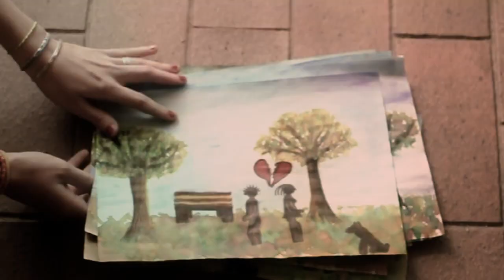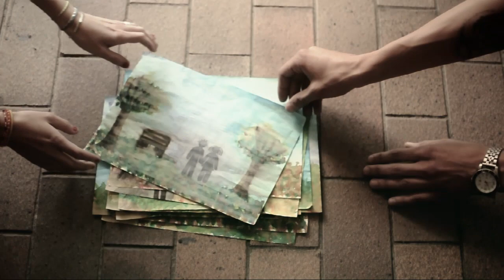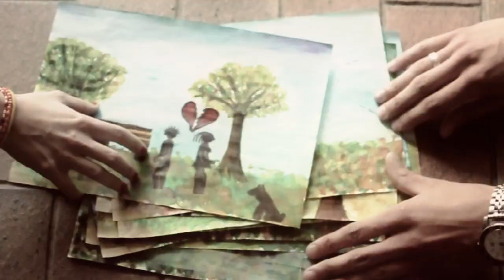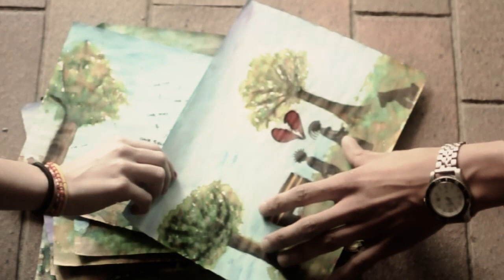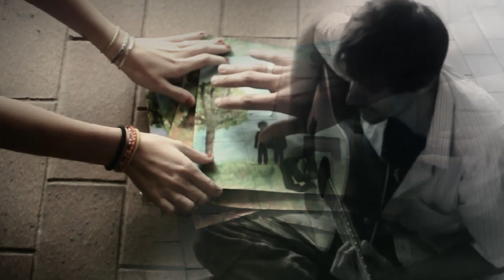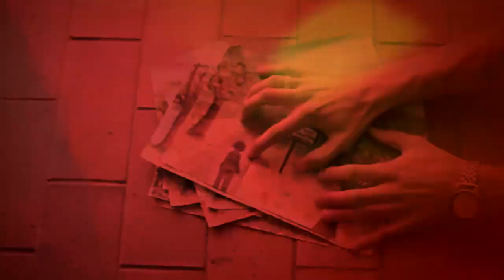Mat - No Direction